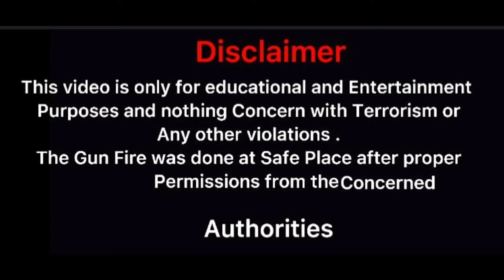Mp5 30 Bore Semiautomatic gun with 2 magazine And cupa || M16 Design || Test firing In Darra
Note About MY.channel Activities

Weapons Analyst; about
Is weapons Educational channel our purpose Is to Educate the people about the Guns
Weapons :How to use the guns and how to handle the Guns /we are Not promoting any illegal things and we are Not promoting any terrasism or other haramful  activities on  this channel ;thanks alot Dear
And press the bill icon.